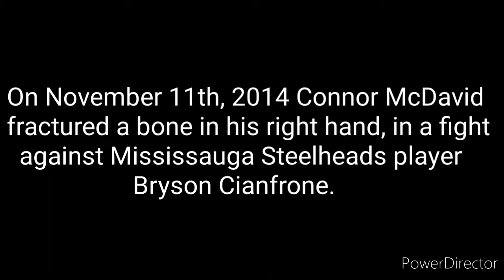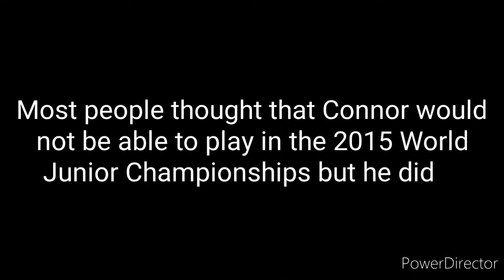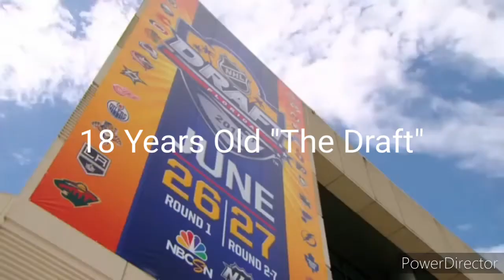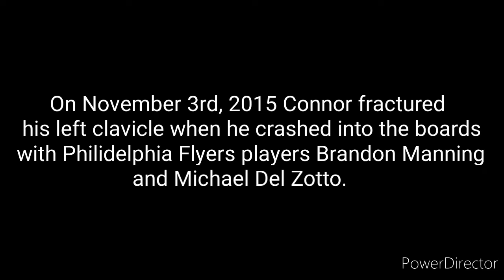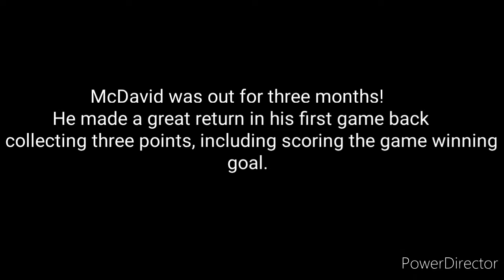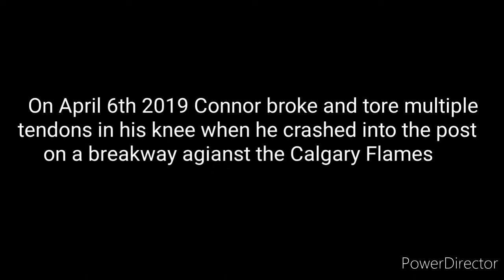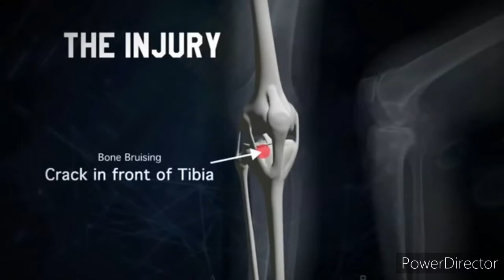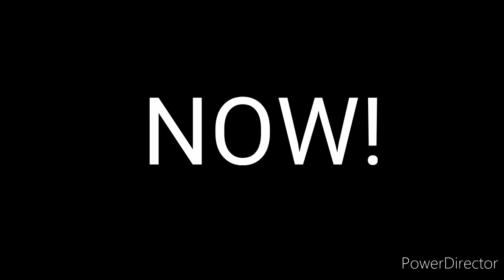Connor McDavid "Then to Now" | Life of McDavid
Connor McDavid from when he was 12 all the way up to now!

Hope you enjoyed the video! It took me a long time to make it!
🎵Cadence Weapon - Connor McDavid